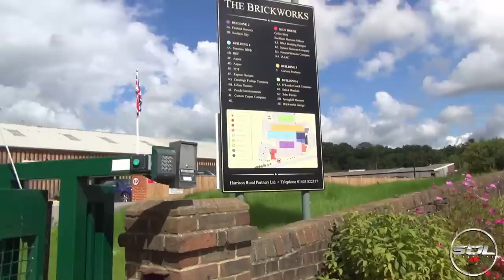COLLECTING MY LAMBORGHINI!!